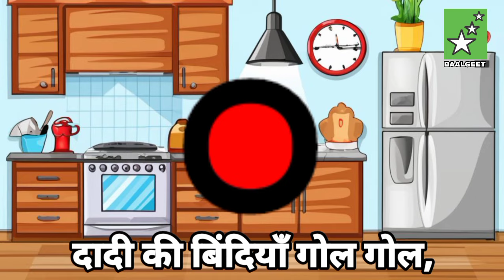Aalu Kachalu Beta Kahan Gaye The | Aloo Kachaloo Beta Kahan Gaye The | Hindi Rhymes | Hindi Poem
aloo kachaloo beta
aloo kachaloo
aloo kachaloo beta kahan gaye the baigan ki tokri mein so rahe the

main tota main tota hare rang ka hun dikhta
main tota main tota hare rang ka main tota
main tota main tota cartoon
main tota main tota song
main tota main tota poem
main tota main tota hare rang ka hota
main tota main tota hare rang ka hun tota
main tota main hare rang ka hun dikhta soch meri lal rang ki mitthu mitthu main karta
main tota main tota mitthu mitthu

titli udi ud na saki
titli udi ud na saki bus mein chadhi seat na mili
titli udi ud na saki gana
titli udi ud na saki song
titli udi ud na saki bus mein chali
titli udi ud na saki poem
titli udi ud na saki bus pe chadhi seat na mili
titli udi ud na saki bhojpuri
titli udi ud na saki bachpan
titli udi ud na saki taarak mehta ka ulta chashmah

hathi raja hathi raja
hathi raja cartoon
hathi raja kahan chale sunil aakar kahan chale
hathi raja bahut bade
hathi raja kahan chale sund hila ke kahan chale
hathi raja poem
hathi raja video
hathi raja kahan chale sasural

mummy ki roti gol gol papa ka paisa gol gol
mummy ki roti gol gol papa
mummy ki roti gol gol poem
mummy ki roti gol gol short
mummy ki roti gol gol papa ka chashma gol gol
mummy ki roti gol gol papa ka paisa gol gol song
mummy ki roti gol gol papa ka paisa gol gol dada ka chashma gol gol
mummy ki roti gol gol panda
mummy ki roti gol gol papa ka paisa gol gol dadi ki bindiya gol gol

This visual production contains original artistic content and ideas don't copy or Re-upload this copyrighted content any where without our written permission, as this type of activity is prohibited by law and will result in Copyright Strike.